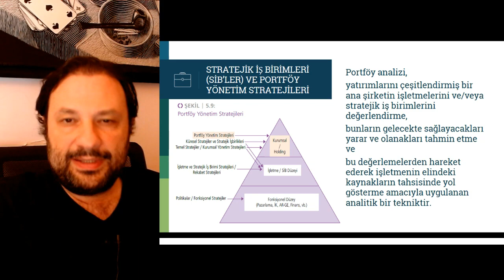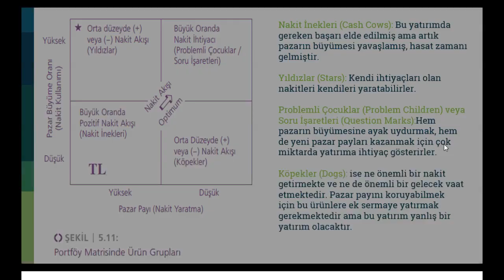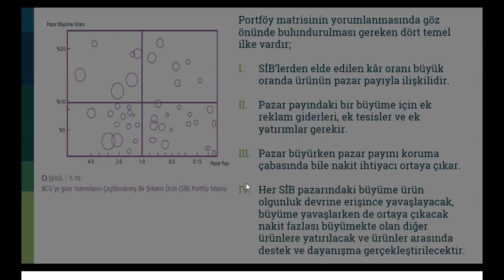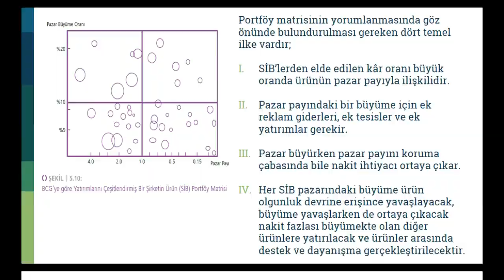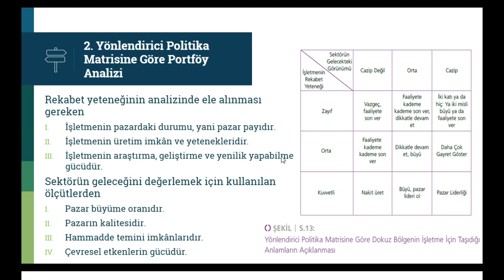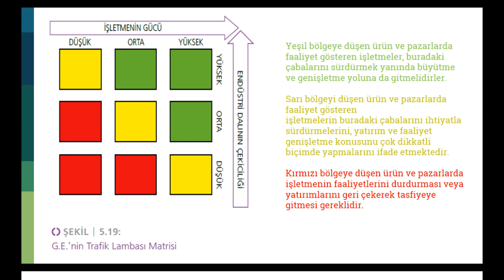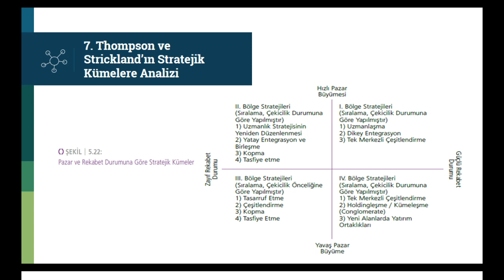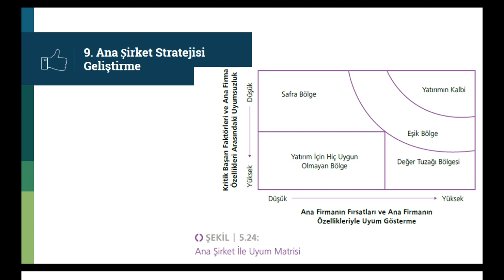İşletme Yönetimi 24: Stratejik İş Birimleri ve Portföy Yönetim Stratejileri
* Stratejik İş Birimleri (SİB)
* BCG Matrisi
* Nakit İnekleri - Yıldızlar - Soru İşaretleri - Köpekler
* Yönlendirici Politika Matrisi
* Ürün - Pazar Risk Dağılım Matrisi
* G.E. Trafik Lambası Matrisi
* Hofer Analizi
* Ana Şirket İle Uyum Matrisi